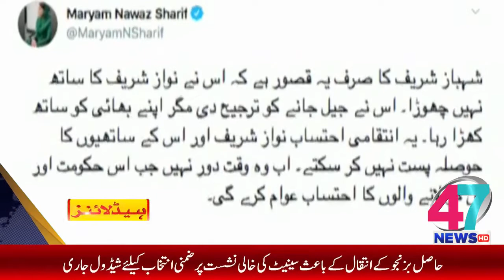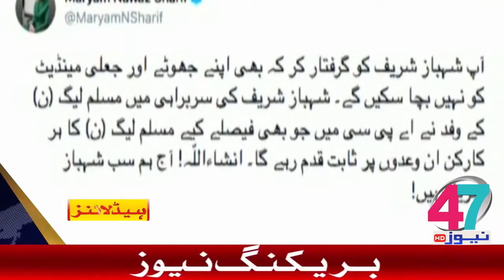Headlines 47 News 07:00 pm 28-09-2020